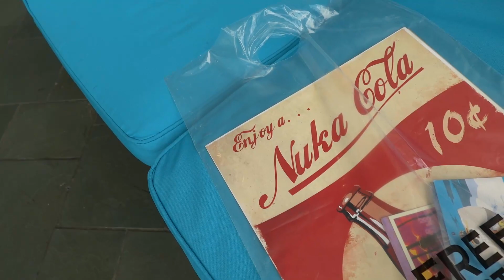Comic Con Honolulu 2023: Splatoon, Hololive, TWST, and MILGRAM Photoshoot (Day 2)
On day 2 of Comic Con Honolulu 2023, I did some shopping from out of camera and walked around talking to friends.  I did some photoshoots for a few people.  It was an honor to do a photoshoot for two of the judges for the cosplay contest.

Software used in this video: Wondershare Filmora